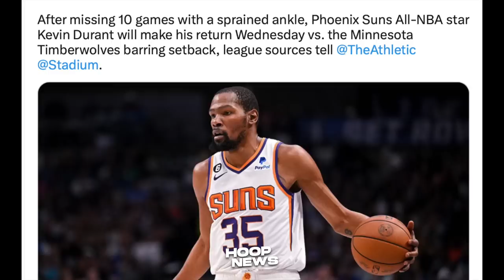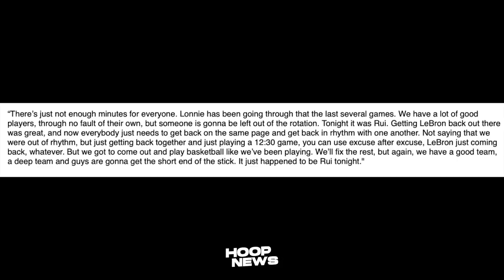Ito daw ang Dahilan bakit Binangko si Rui Hachimura ni Coach Ham laban sa Bulls...